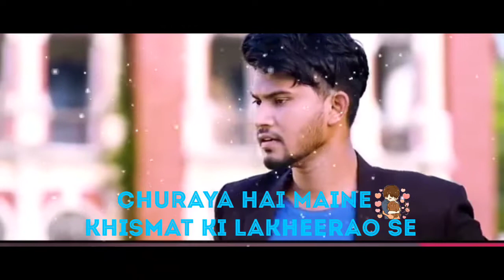💓New whats app status Mile ho tum humko bade naseebao se💖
Mile ho tum humko bade naseebao se
Churaya hai maine khismat ki lakheerao se...

New whats app status